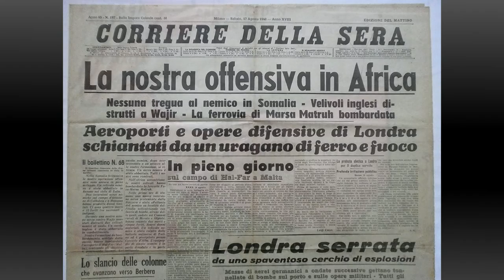17 Campagna dell'Africa Orientale Italiana | Seconda Guerra Mondiale Podcast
Questo è l'episodio 17 della serie sulla Seconda Guerra Mondiale da ascoltare come podcast.
In questo episodio si parla della campagna dell'africa orientale italiana.

Le letture sono interamente prese da Wikipedia.